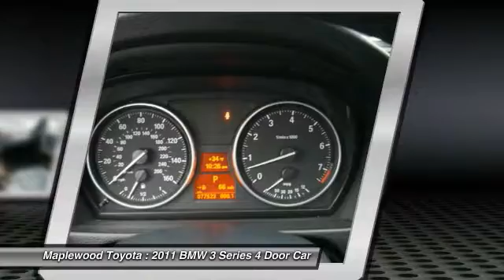2011 BMW 3 Series 328i xDrive Maplewood, St Paul, Minneapolis, Brooklyn Park, MN H11474A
Maplewood Toyota
2873 Maplewood Dr

Maplewood Toyota
2873 Maplewood Drive

Don't miss this 2011 BMW 3 Series. It's equipped with great features. You'll want to take this 4 door car home. Make a great choice today.